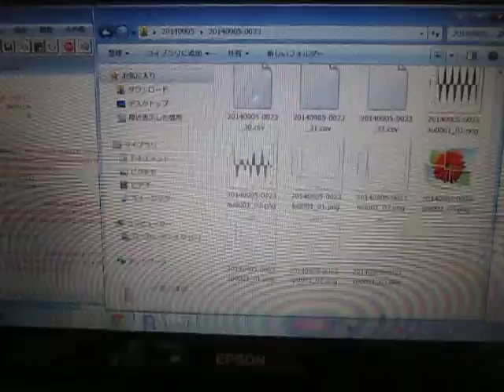超音波の音圧測定実験 Measurement of ultrasonic